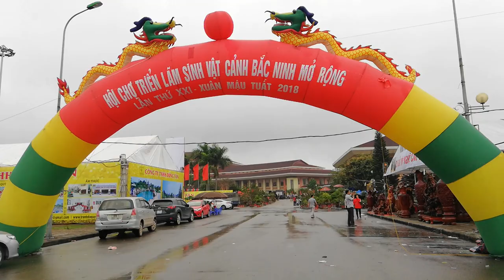Hội Hoa Xuân Bắc Ninh 2018 * Cùng ngắm những tác phẩm gỗ đẹp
Mời Quý vị và các bạn cùng thăm quan Hội Hoa Xuân Bắc Ninh 2018 và thưởng lãm ngắm những tác phẩm gỗ đẹp được trưng bàn tham gia triển lãm tại Triển lãm Sinh vật cảnh Bắc Ninh 2018
- Mạng thương mại điện tử, mua bán, rao vặt hoàn toàn miễn phí số 1 Việt Nam.
: Diễn đàn Sinh vật cảnh Việt Nam: Cây cảnh, Chim cảnh, Cá cảnh, Sinh vật cảnh, Cây kiểng, Hoa cảnh, Kinh doanh - Thương mại...

(Alomua mua hàng, trang hoàng cuộc sống!)
(Hội tụ, phát triển và tỏa sáng tinh hoa Việt Nam!

Alomua, alo, alomua.vn, huongsacdatviet.com, tacphamvietnam.com, diễn đàn mua bán, rao vặt, sinh vật cảnh, cây cảnh, chim cảnh, cá cảnh, cây kiểng, hoa cảnh, bonsai, nghệ thuật Việt Nam, kinh doanh, thương mại.